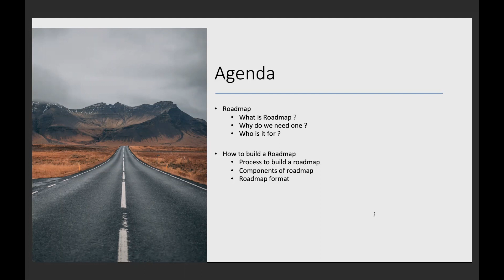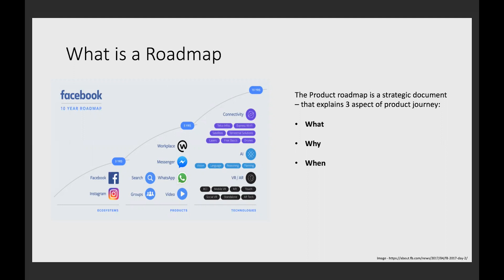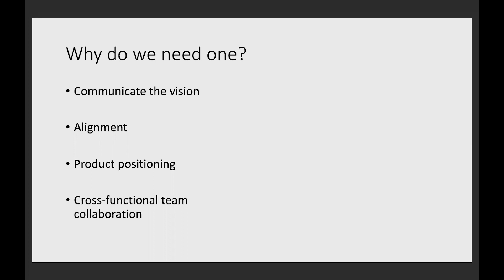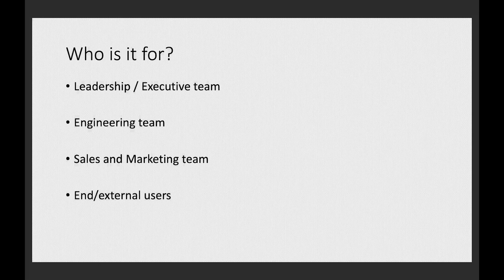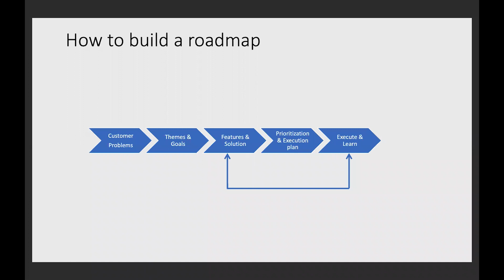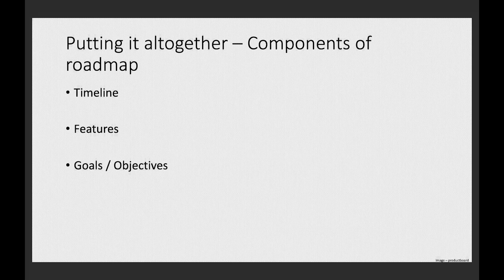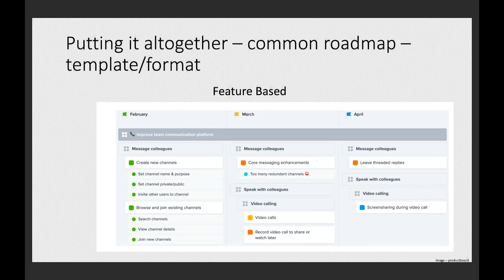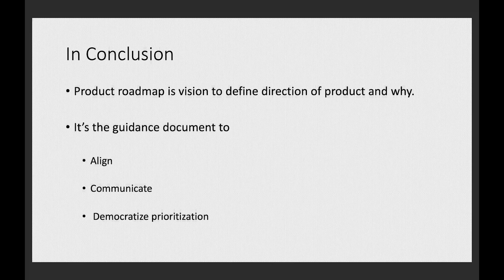Webinar: Building a Product Roadmap by fmr Amex Dir of Product, Pratham Maliwad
ABOUT THE SPEAKER:
Pratham is an organized, customer-centric, and detail-oriented Product Manager. He is currently the Head of Product at InMobi, responsible for the Data Platform. Prior to this, Pratham was a Director of Product of Machine Learning Platform where he managed a cross-functional team of 4. In addition, he was also a Product Manager at CommonFloor and Microsoft. According to his colleague, Pratham is an excellent leader who combines his Product vision with good humor and strong people leadership skills. He has a unique ability to prioritize and balance workload and ensure customer expectations are met with optimal resource utilization.

In addition to classes, we host daily online events with top industry professionals about Product Management.

We are committed to pushing the product management industry forward. We published the Amazon bestseller, The Product Book (Get your copy host over 1,000 free events per year, The Proddy Awards, and ProductCon, the largest multi-city conference in the world for product managers.